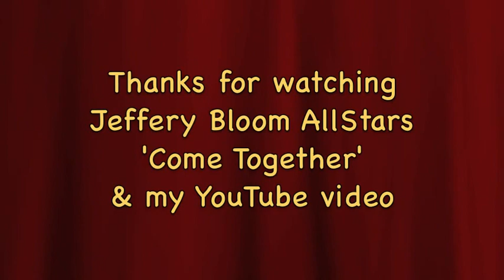Jeffery Bloom AllStars 'Come Together'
Ocean Beach, San Diego, California. Jeffery Bloom AllStars performs, 'Come Together' @ the Ocean Beach Farmers Market on May 21, 2014. Band members are: Jeffery Bloom-guitar-vocals, Paul Haerr-bass, Carlos Rodriquez-guitar, Danielle Spade-vocals, Michael Adam Meyers-drums, David G. Smith-drums-vocals, Cliff Oliver-didgeridoo. These guys were killin' it!